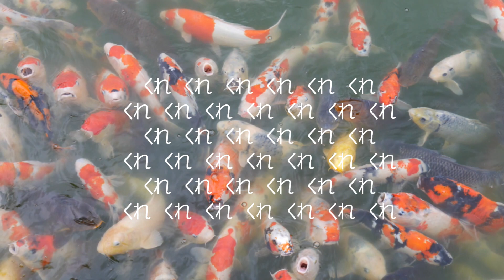2016 6月22日 ついでの勝尾寺